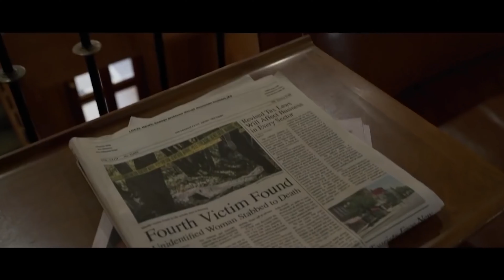THE LITTLE THINGS MOVIE REVIEW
Movie Review of The Little Things, a 2021 American neo-noir crime thriller film directed by John Lee Hancock.

The Little Things is just a weird euphemism title for what serial killers see when they do their thing. Or at least that's what I think the movie was trying to convey here...?

Starring Denzel Washington, Rami Malek, Jared Leto, Natalie Morales, Terry Kinney, Chris Bauer, Sofia Vassilieva, and Michael Hyatt.